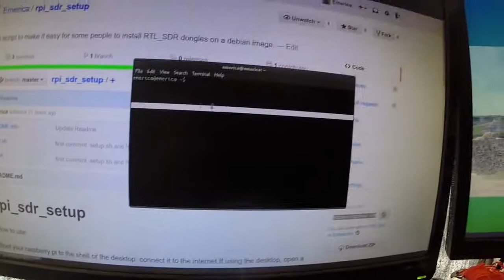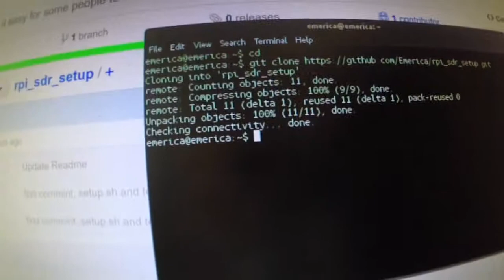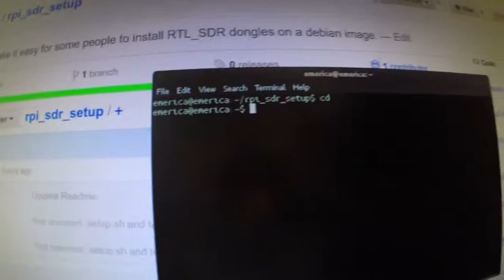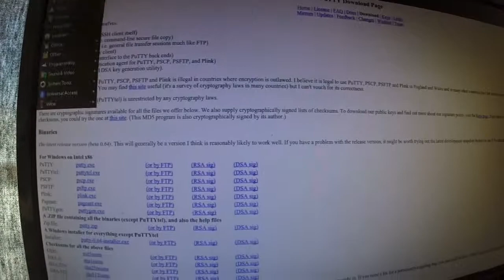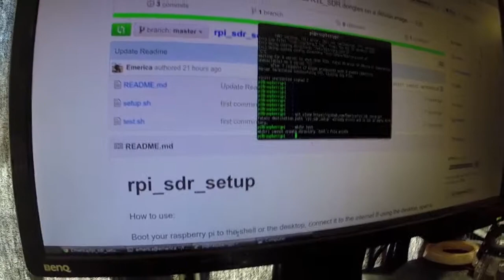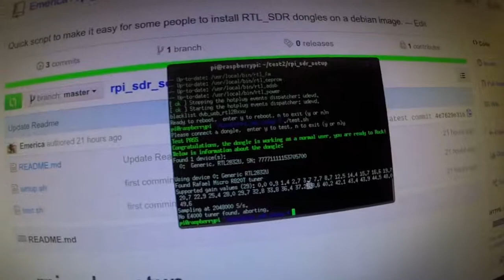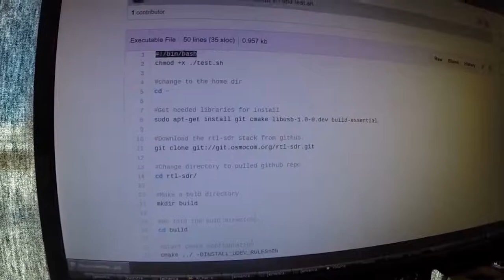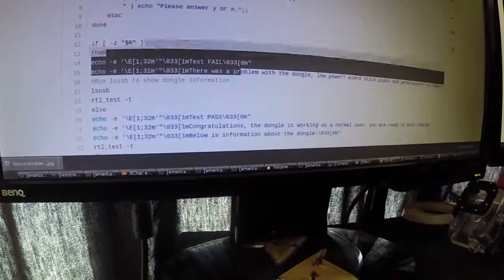RTLSDR RPI Setup Script Install For Debian Images (Raspian)